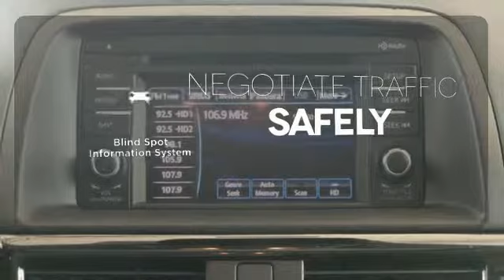2015 Mazda CX-5 Rochester MN Winona, MN M15700 - SOLD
Year: 2015
Make: Mazda
Model: CX-5
Trim: Grand Touring
Engine: SKYACTIV 2.5L 4-Cylinder DOHC 16V
Transmission: 6-Speed Automatic
Color: Gray
Interior: Blk
Stock #: M15700
VIN: JM3KE4DY5F0538467

-Customer Enthusiasm
-Employee Satisfaction
-Financial Performance
-Market Effectiveness-
-Ongoing Improvement

Address:
2955 48th St NW